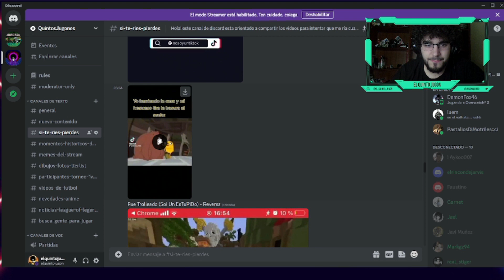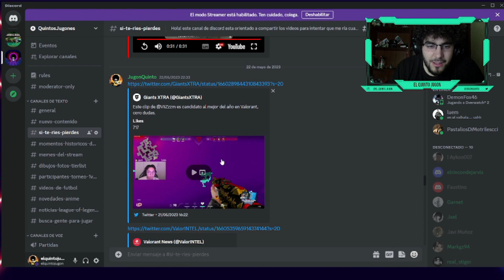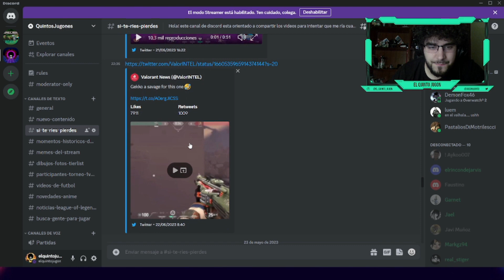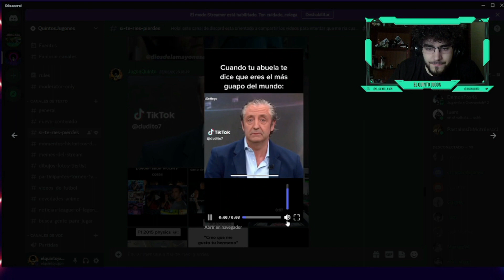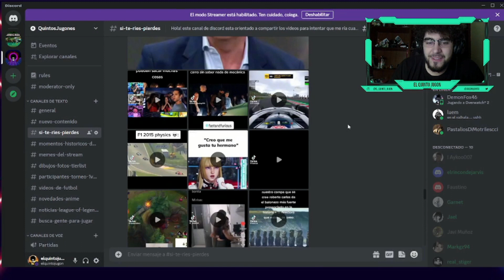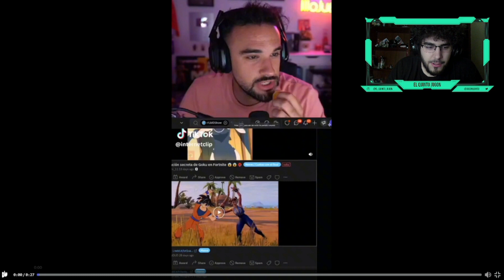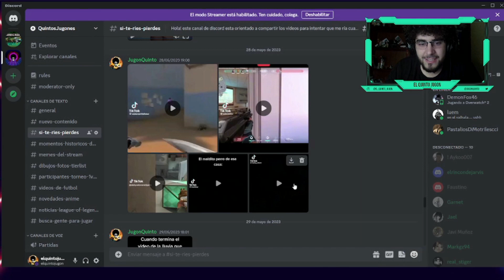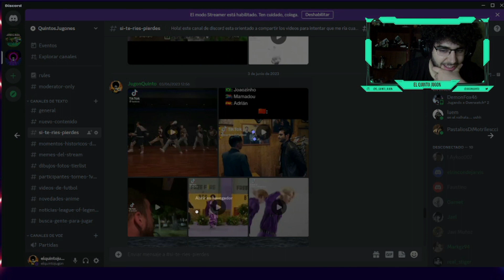Reaccionando a videos del discord | Parte 1 | Si te ríes pierdes siteriespierdes | EL QUINTO JUGON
- Grupo de discord para la comunidad jugona (Entra con respeto hacia todos los participantes)

-mis playlists de spotify:
.League of Legends by El Quinto Jugón: